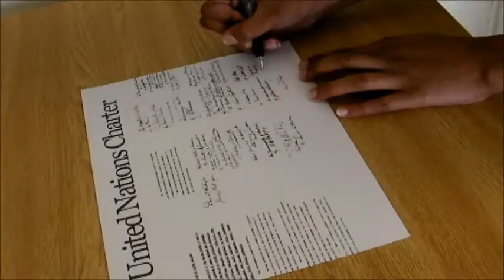Heritage Moment - United Nation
So this was history project and we had do something significant?
so we did united nations :)